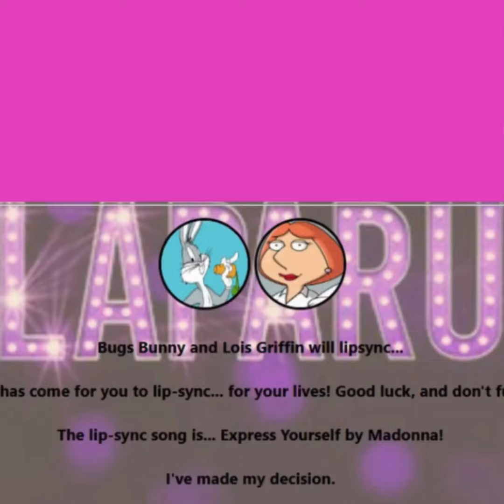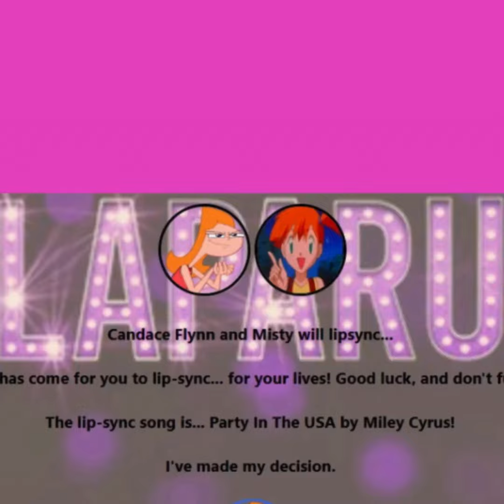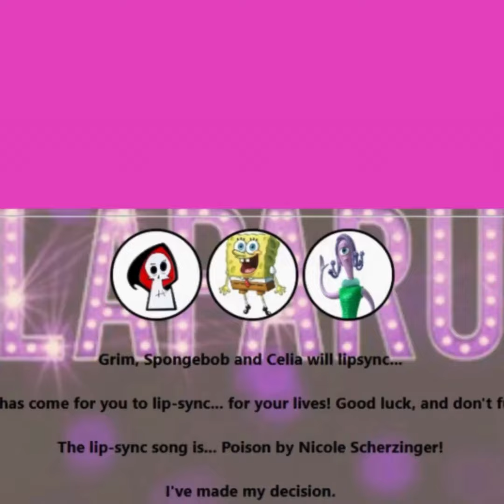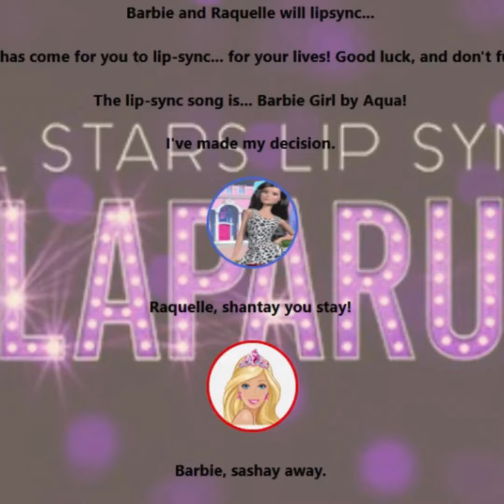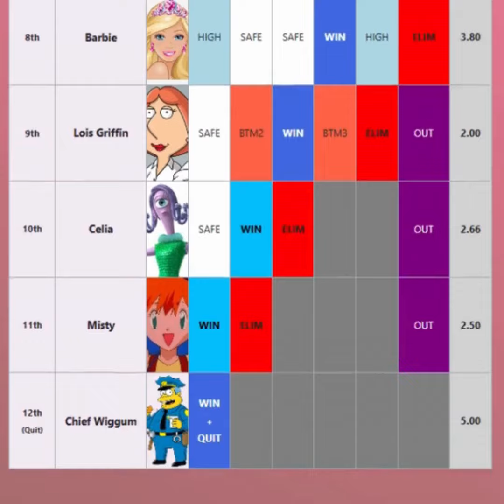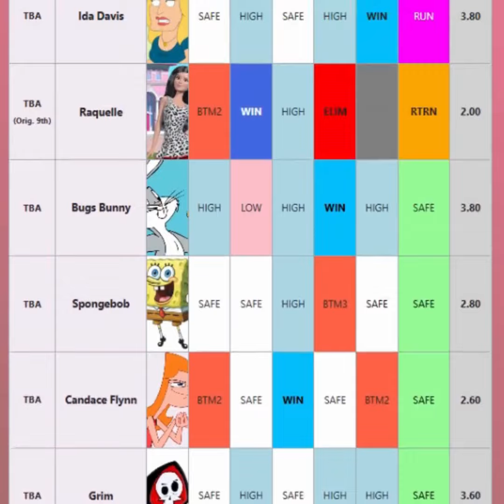Cartoon Drag Race All Stars 4 // Ep 6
These Queens are back and they're ice cold b*tches!! but who will be crowned the winner of All Stars 4 and join the Hall Of Fame?